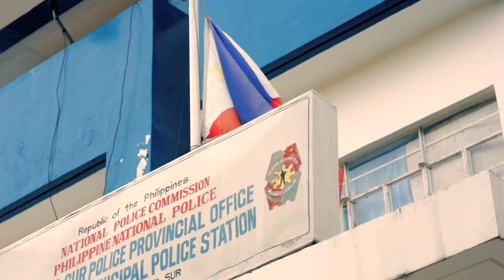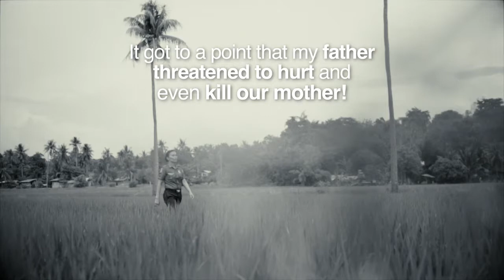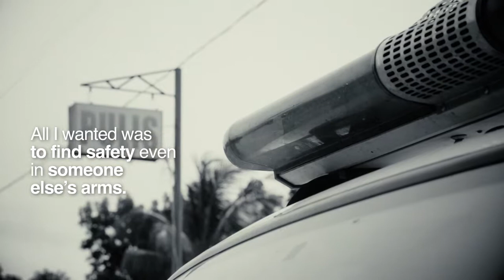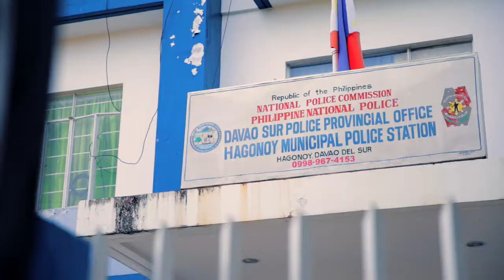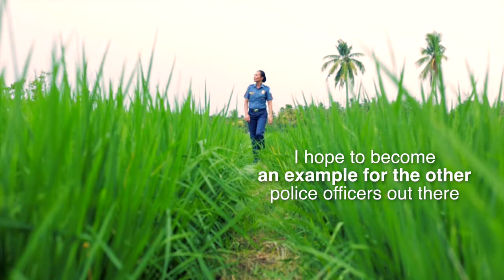2017 Metrobank Foundation Outstanding Filipinos: PO3 Shiela May Pansoy